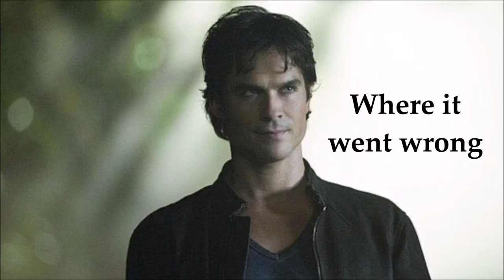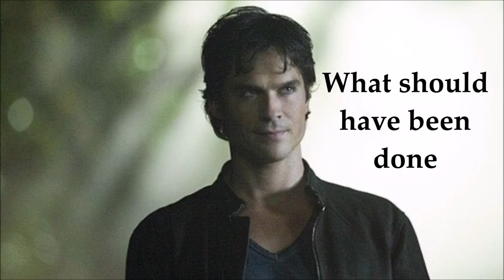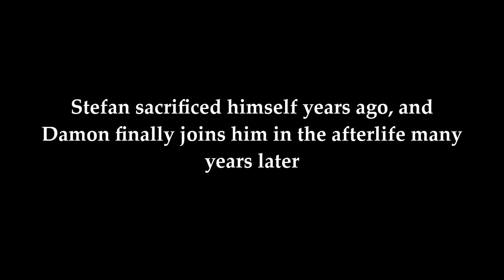CHARACTER ANALYSIS: Damon Salvatore (The Vampire Diaries TV Show) | jaswritesbooks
Hi everyone! In this video I did an analysis on where the writers went wrong with the character Damon Salvatore from the hit television show, The Vampire Diaries. If you have any thoughts please comment them below, I'd love to discuss!